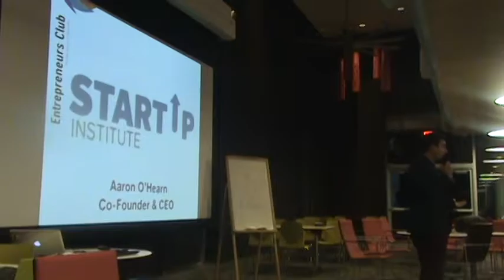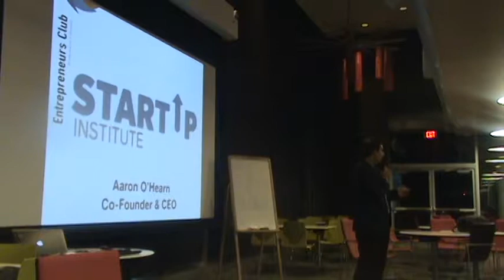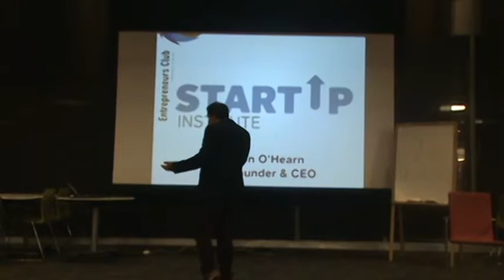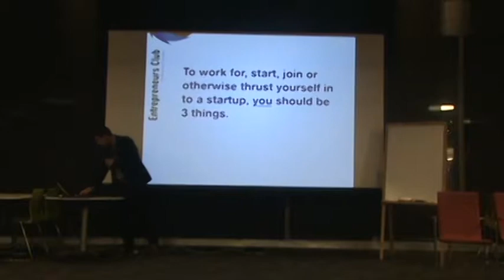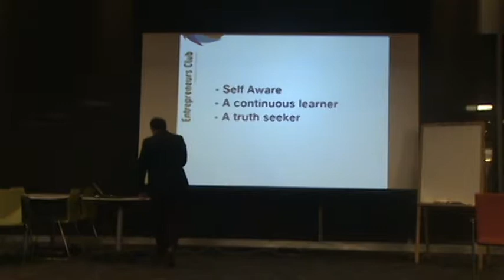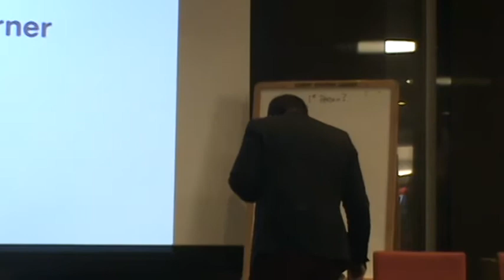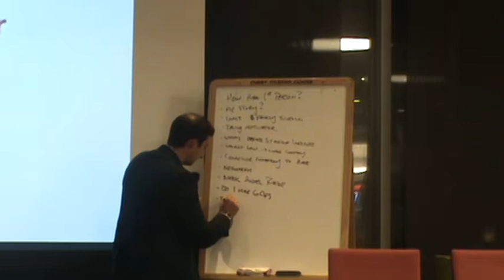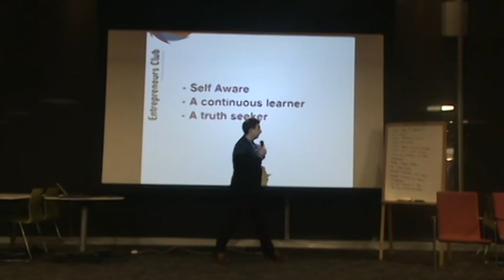Aaron O'Hearn - CEO of Startup Institute @ Northeastern University (Part 1/2)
Aaron O'Hearn - CEO of Startup Institute @ Northeastern University on October 1st, 2013